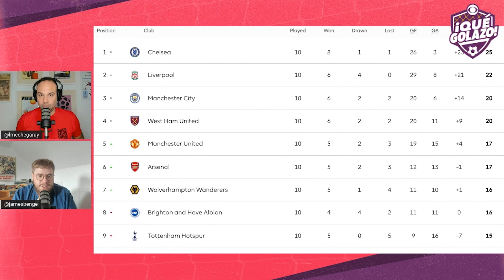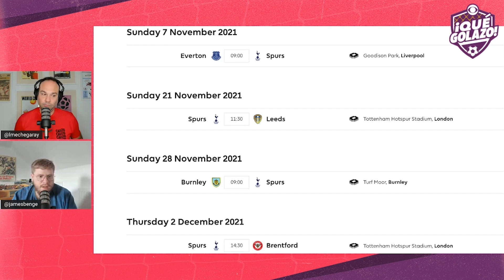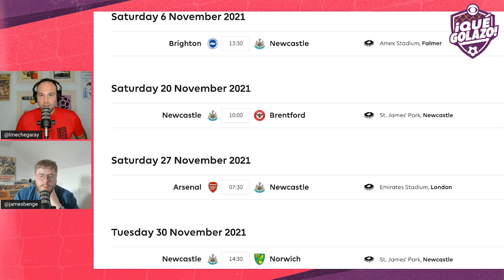Antonio Conte appointed: Tottenham got the best manager on the market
After settling for Nuno Espirito Santo in the summer, Spurs have finally got their man. Luis Miguel Echegaray and James Benge discuss Antonio Conte's return to the Premier League and what it means for the title race. Plus, Unai Emery is heavily linked to the Newcastle United vacancy, but is he equipped to lift the nouveau riche Magpies out of the relegation zone?

Follow the Qué Golazo team on Twitter: @quegolazopod, @lmechegaray, @JimmyConrad, @FabrizioRomano, @Jon_LeGossip, @jamesbenge, @heathpearce, @LRoman32, @PartidoPooper